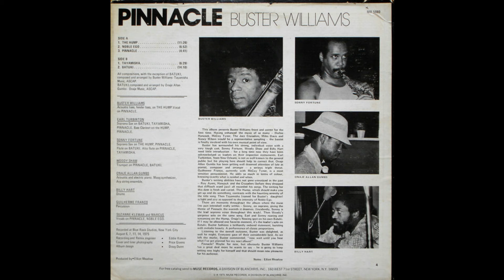Buster Williams - The Hump